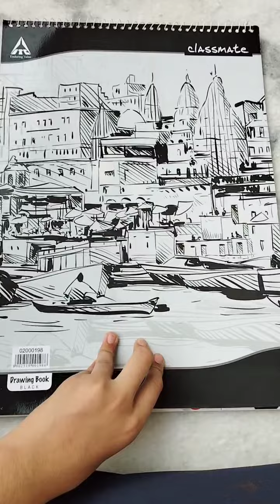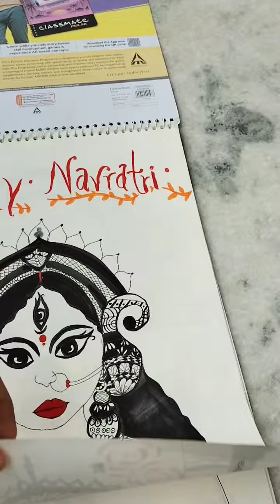😍😍👌 Anushka drow very beautiful pictures 👌😍😍 support share 🥰🥰